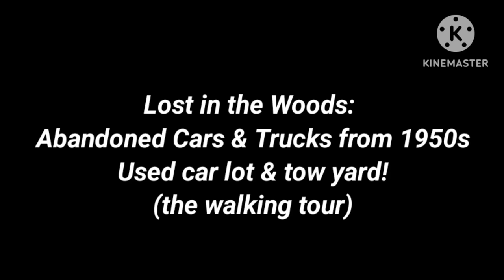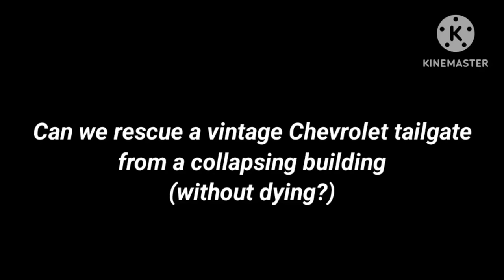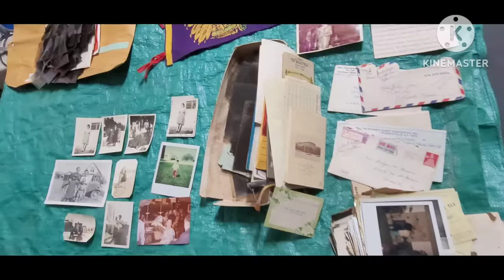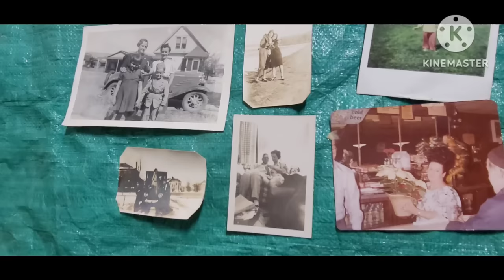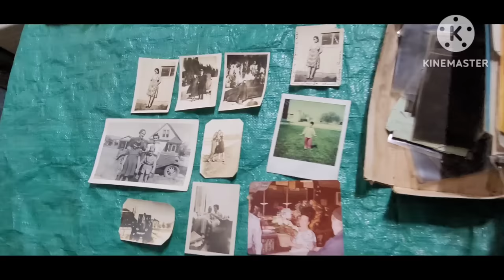Lost in the Woods: Fred's Abandoned Car Lot! Walking around Buick, Ford, Chevy, Pontiac collection!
Mr. Goodpliers takes a walk around 1940s to 80s collector Ford, Buick, Chevy, Pontiac, Oldsmobile, Plymouth, Cadillac, and Dodge cars and trucks! Fred's used car lot was started in 1952, and hundreds of unsold, trade-in, and highway towed vehicles remained in the decades after!

This video was shot April of 2023, and many of the cars have been moved out of the trees. Around one fifth of these cars have been sold. Scott, the new owner, can be reached at 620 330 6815. He is only available weekends at this location.